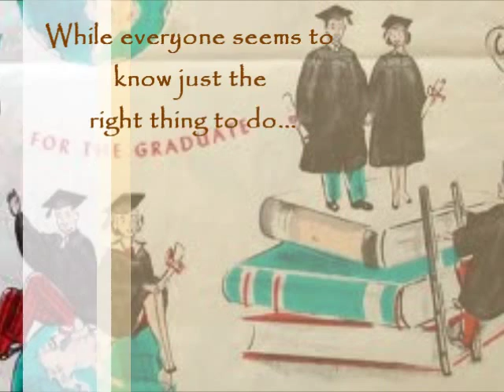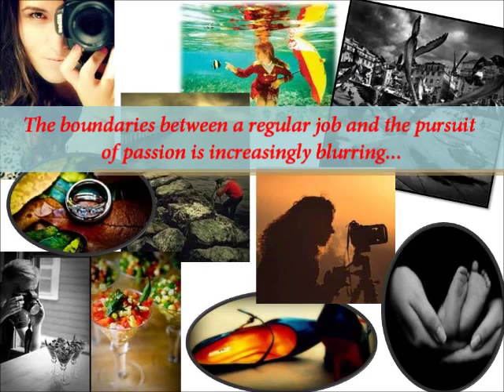Deviance - A short film by Not Jobs But Passion